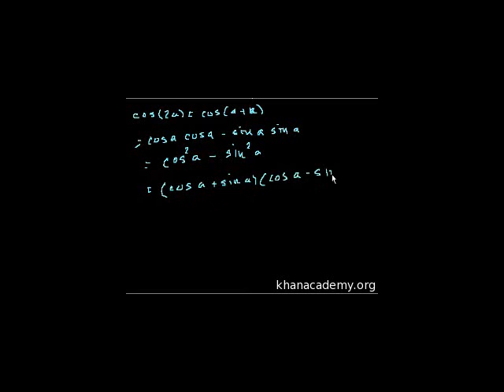Trig identities part 2 (parr 4 if you watch the proofs)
More playing around with trig identities